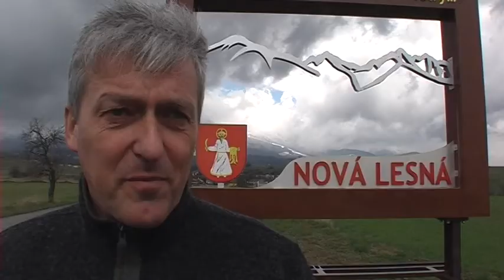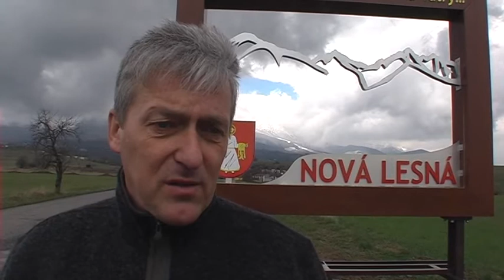Pozvánka na Memoriál Jána Stilla 2014